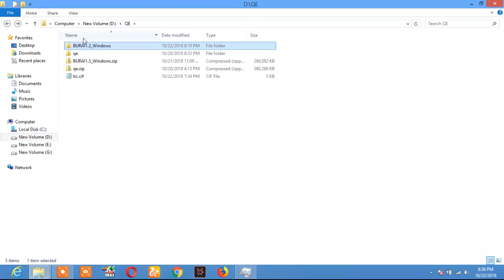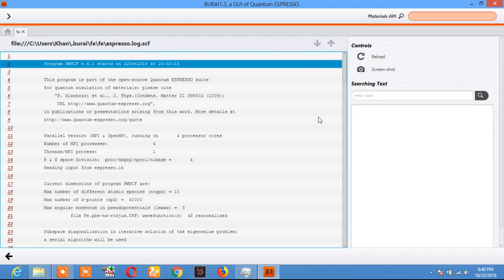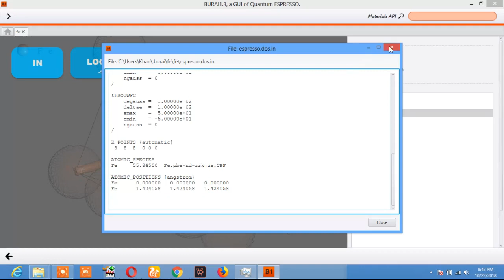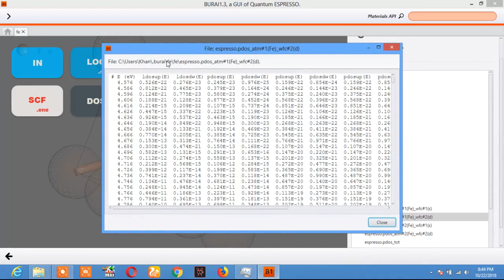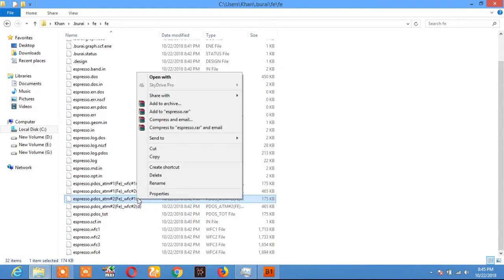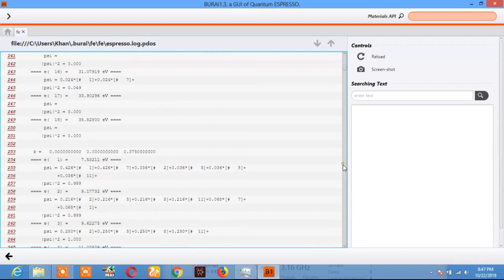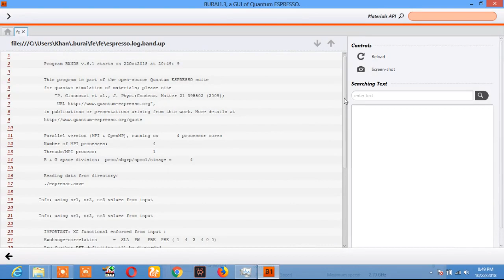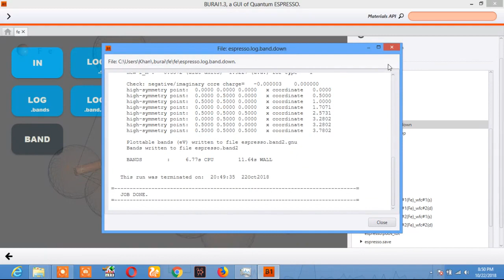Dos and Band structure calcualtion with quantum espresso on windows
Quantum espresso is and open source simulation code. it is available for linux, windows and mac system. the calculation in the video are carried out with quantum espresso on windows system using its graphic user interface burai 1.3
Burai 1.3 is the latest most update GUI for quantum espresso simulation package on windows. it is very simple and easy in calculation density of states, band structure and other electronic and optical properties of material and semiconductors. it also provide its own plotting program, with the help of which we can plot the dos and band structure without any need of external software.
quantum espresso and burai 1.3 are completely free any one can use it without any payment.